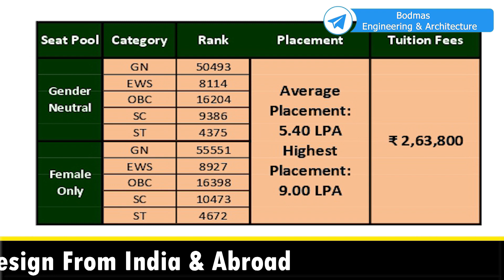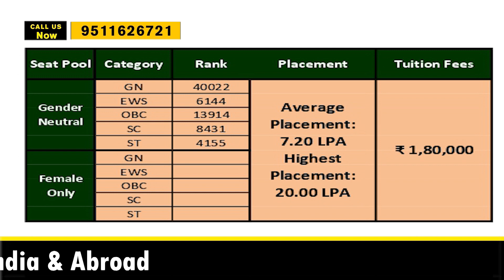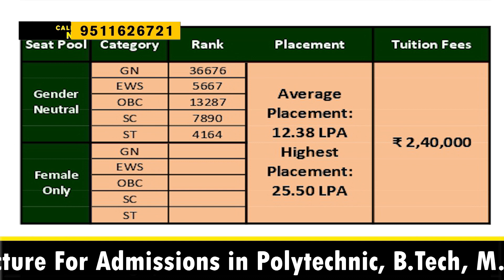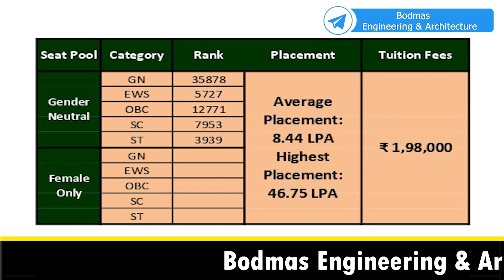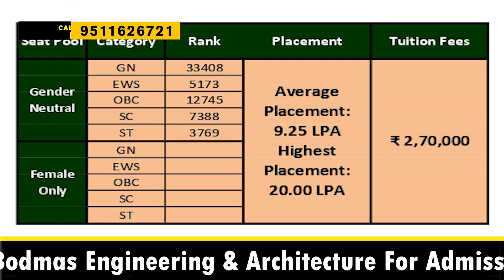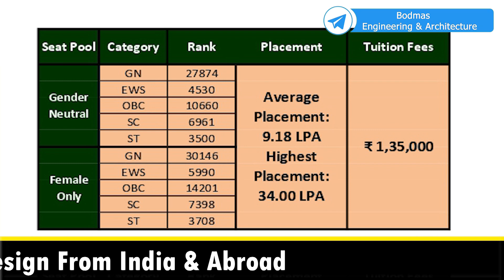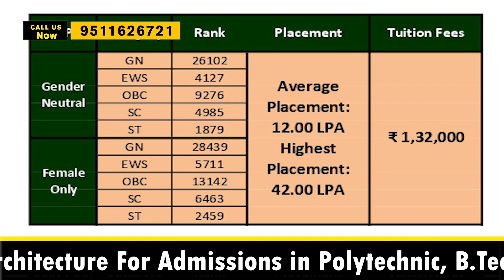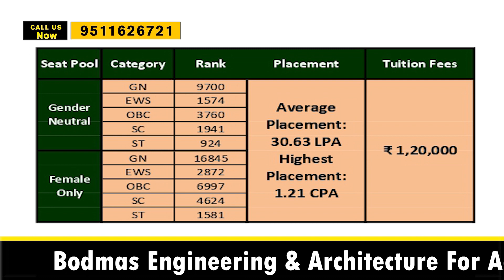Top IIIT-ECE Branch All Category Cut-off 2022 | Placement | Tuition Fees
In This Video We Will Talk About Top IIIT-ECE Branch All Category Cut-off 2022...